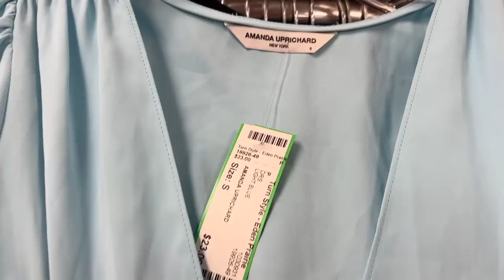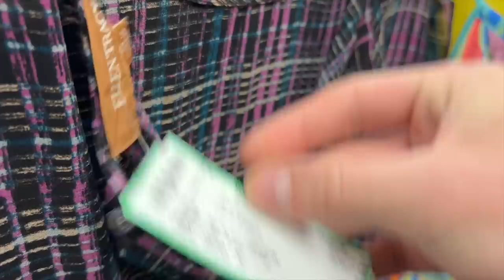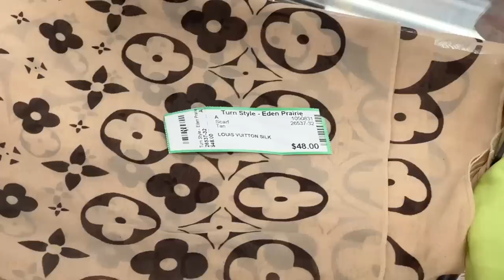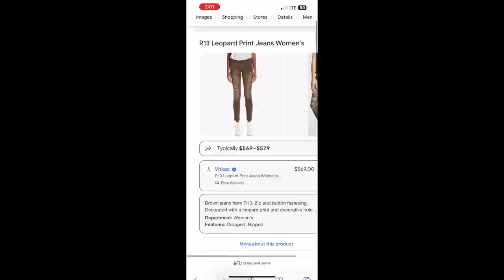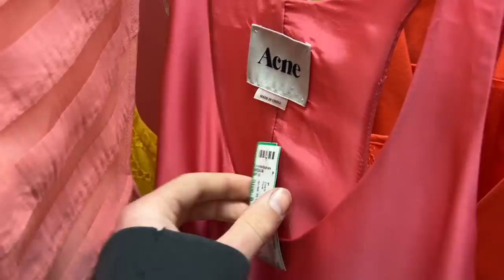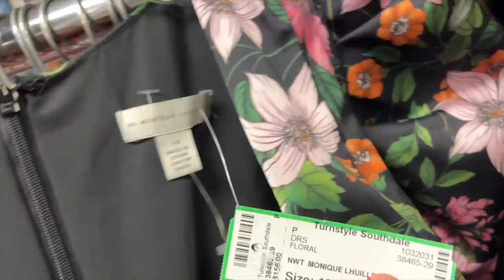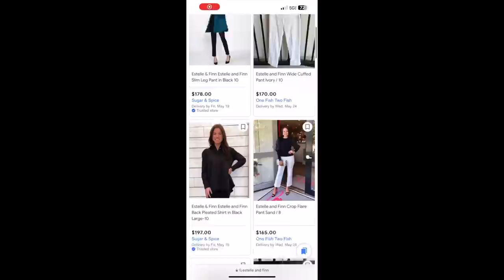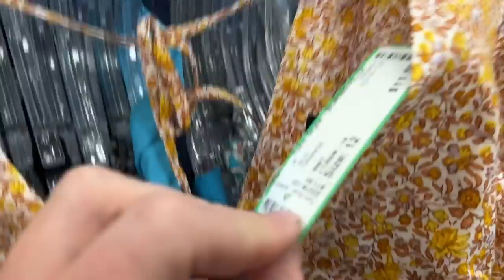Come Arbitrage Source With Us at Consignment Shops! [Thrift With Me]